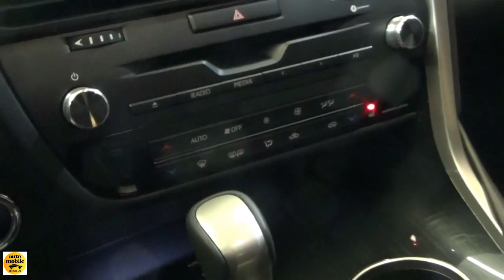2018 Lexus RX 450h - Exterior and Interior - Zagreb Auto Show 2018